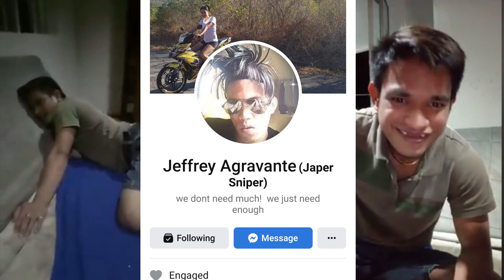Ang pagtulong ni Japer sniper sa kaniyang pinsan na si Kabugoy | Jeramel Perez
Ang video na ito ay patungkol sa pagtulong ni Japer Sniper sa kaniyang pinsan na si Jeramel Perez o kilala sa tawag na Kabugoy at ang kaniyang may bahay na si  kakELLAy Vlogs